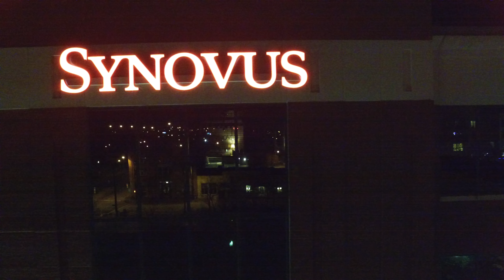Downtown Huntsville January 2021 #2